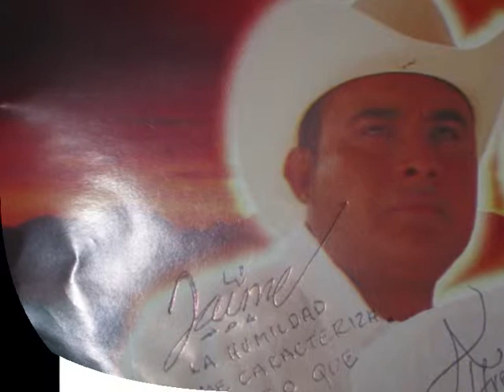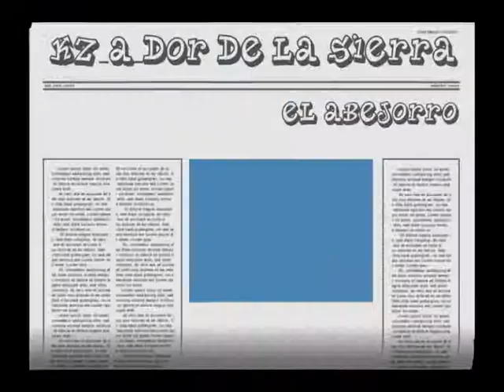Santos Reyes Nopala oax. KZ_A_DOR DE LA SIERRA (El abejorro)